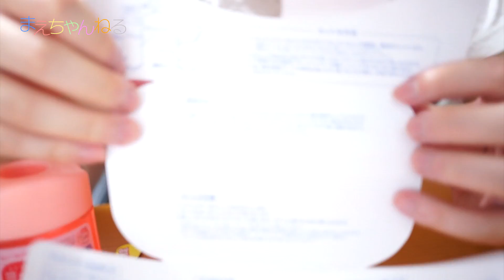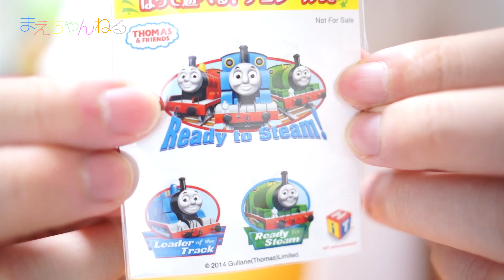自動で泡が出てくる！ きかんしゃトーマス スペシャルキット ミューズ ノータッチ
もう家でも自動で泡が出てくる時代ですw
ミューズの自動で手洗い用の泡が出てくるノータッチという商品に「きかんしゃトーマス スペシャルキット」が期間限定で登場しました！

ただし、スペシャルキットと言っても付属しているのは3枚のシールのみです^^;
個人的には容器のデザインもトーマスにしてほしかったです。。

とは泡が自動で出てくるのはかなり楽しいです！
これでうちの子も手洗い好きになってくれると嬉しいものです^^

▽ミューズ ノータッチ本体セット グレープフルーツ 250ml (きかんしゃトーマス デコシールつき)（Amazon）

高評価やコメントをいただけると、とても励みになります！

・The Messenger
・Saturday Groove

▽撮影機材　SONY α NEX-5R（Amazon）

2ndちゃんねる始めました！